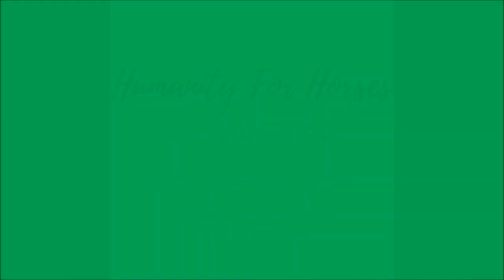Humanity for Horses's Gallery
Humanity for Horses Rescue & Rehab aims to save, protect and improve the lives of horses in BC. Working towards saving horses from slaughter in BC & Alberta!